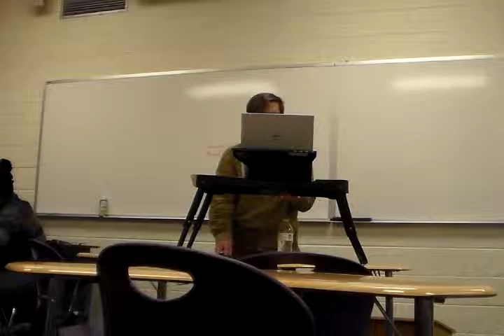GMU BO v Weber OP, Wake 2015, Round 4 2AC & CX